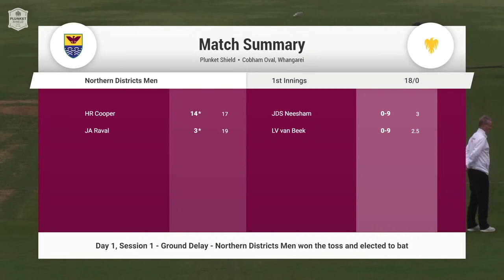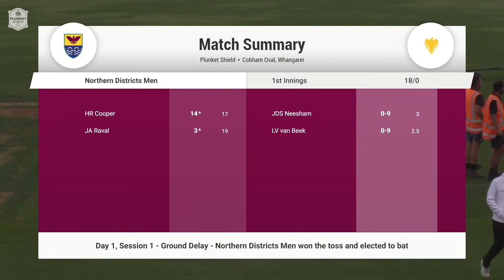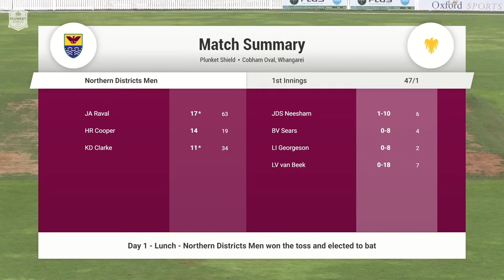Full Match LIVE COVERAGE Day 1 | Northern Districts v Wellington Firebirds - Plunket Shield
Follow LIVE Plunket Shield action from Cobham Oval in Whangarei as Northern Districts host the Wellington Firebirds.